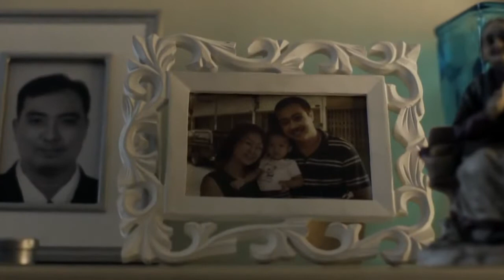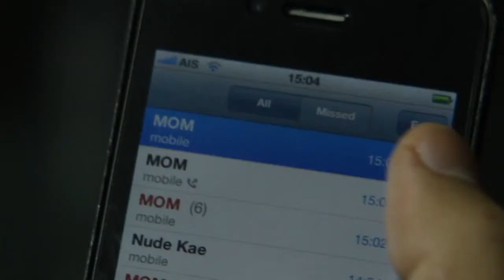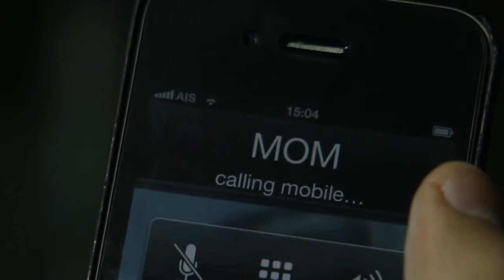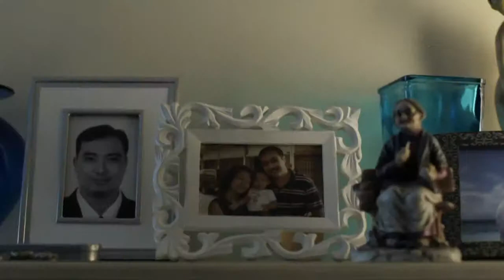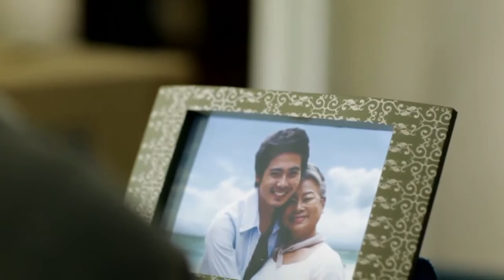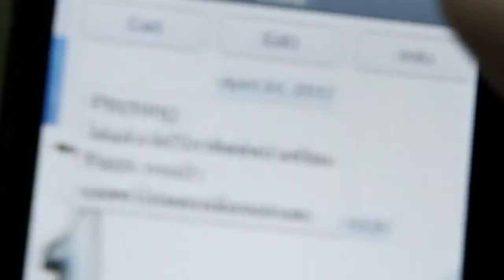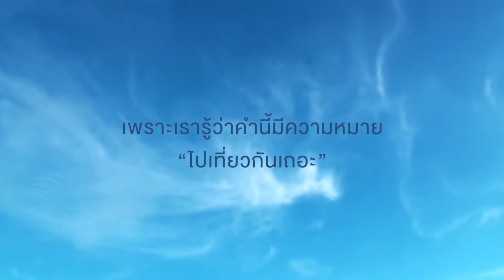Time Summer Fly Summer Free